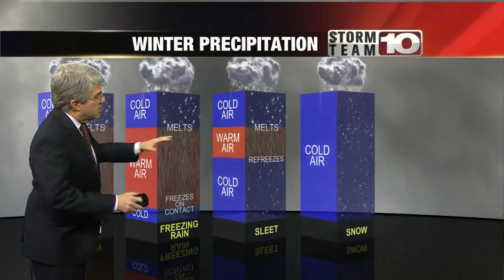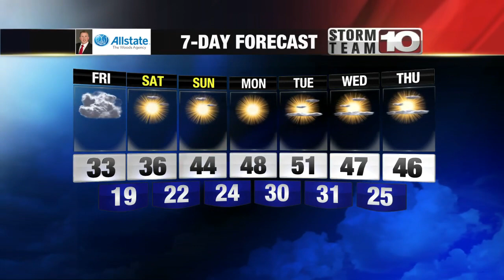Kevin is tracking icy conditions in the Wabash Valley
Watch for slick spots as temperatures drop below freezing